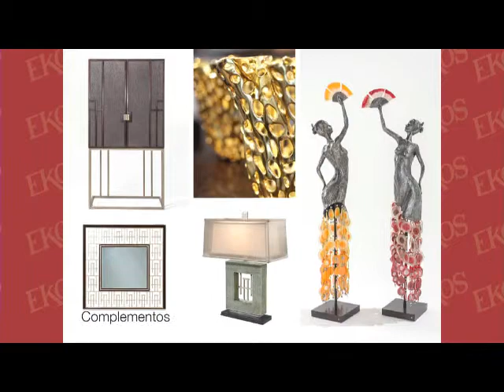Cumbre empresarial 2014 - Día 2, parte7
Cumbre Empresarial 2014 - día 2